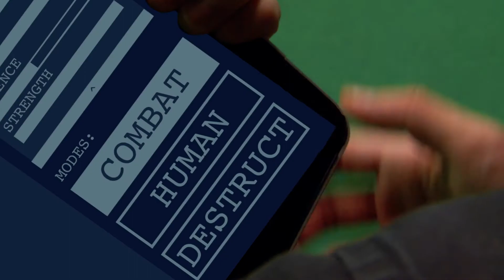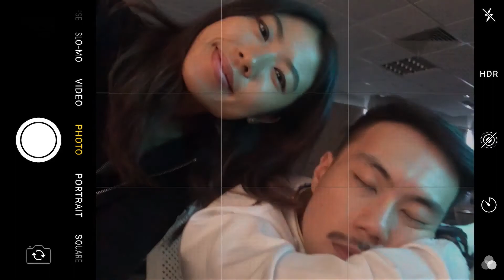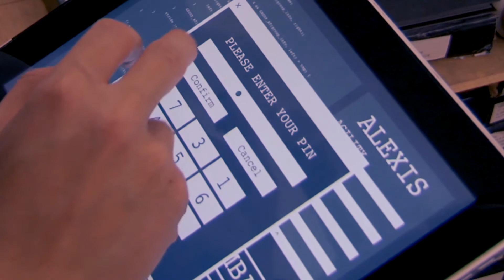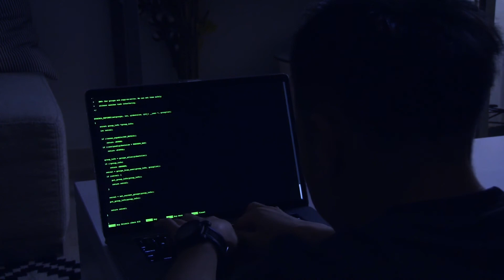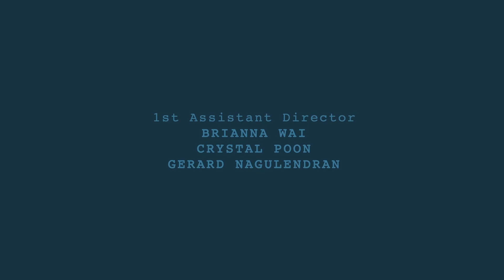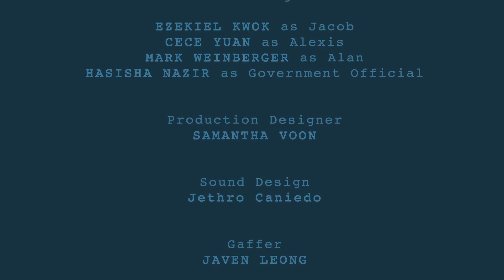ALEXIS (2018) | Short Film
"This is The Room of FSV" - Adrian Lim, 2018

Genre: Sci-Fi

Jacob, a young engineer working at Delta Corp, creates ALEXIS, the world's first anti-criminal android specialised in combat. The pair grow closer to one another, but things take a turn when ALEXIS is about to be transported for military use.

ALEXIS is a 10 min short film created as a final project for the Location Filmmaking module, as part of the Film, Sound & Video course at Ngee Ann Polytechnic.

CORE TEAM
Director/Cinematographer: Sarah Wang
Producer/Sound Editor: Jethro Caniedo
Sound Recordist/Writer: Samantha Voon
Editor: Winnie Toh